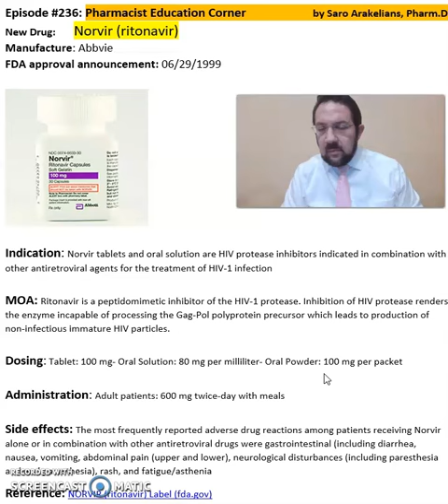Norvir (ritonavir)- HIV-1 infection